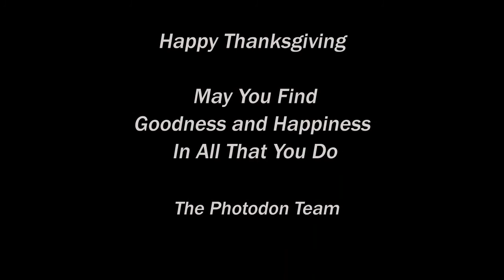Turkey Trot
Live footage of turkeys trotting through Photodon's Parking Lot, in Traverse City, Michigan. These turkeys gobble and strut their stuff!